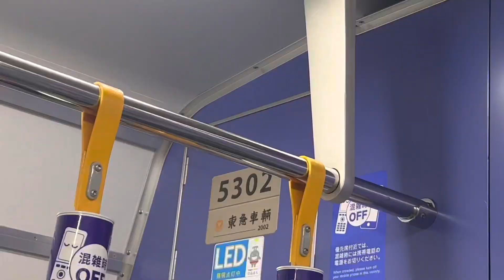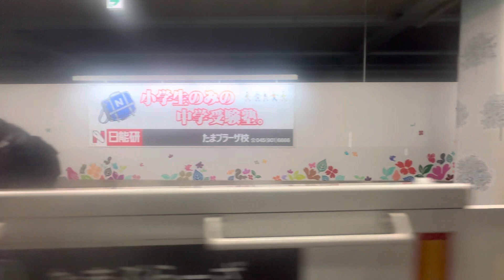この編成も２０２０系より静か 東急田園都市線新５０００系５１０２Ｆ日立ＩＧＢＴ－ＶＶＶＦ未更新車走行音 急行 溝の口駅→あざみ野駅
爆音モーターは外されていました。